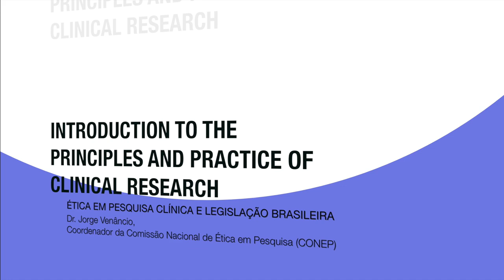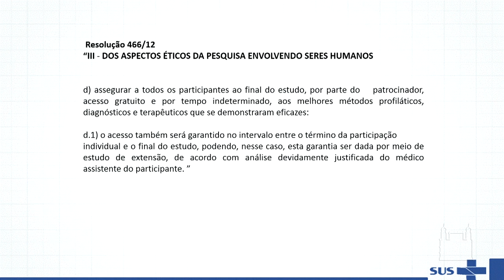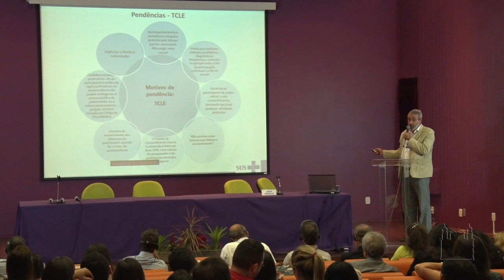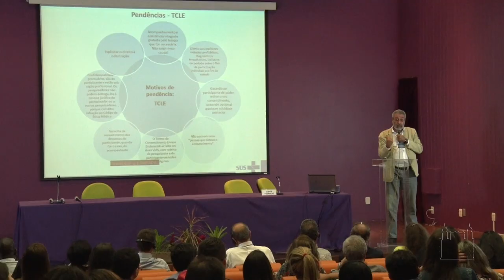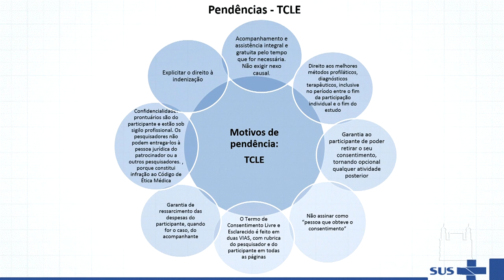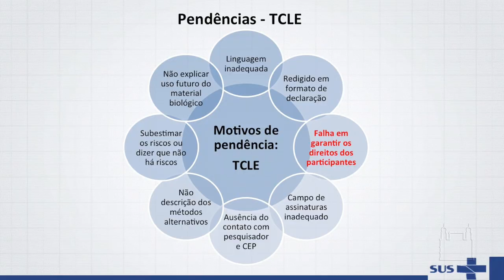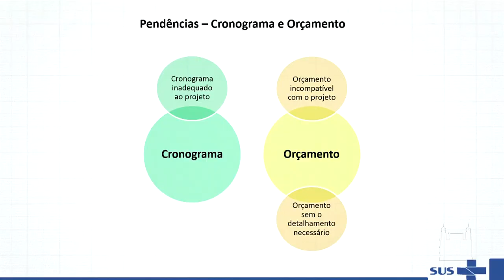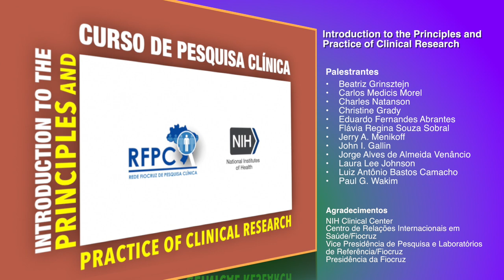2014 09 23 - ETICA PESQUISA CLINICA LEGISLACAO BRASILEIRA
Ética na Pesquisa Clinica e Legislação Brasileira - 23/09/2014